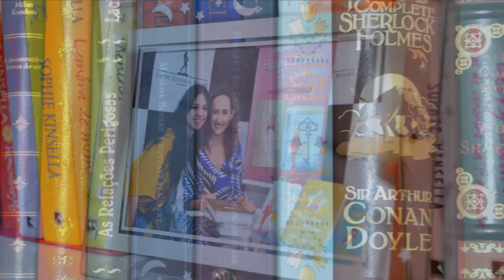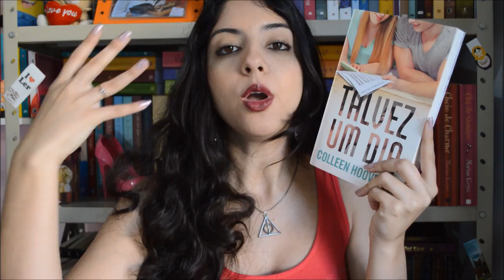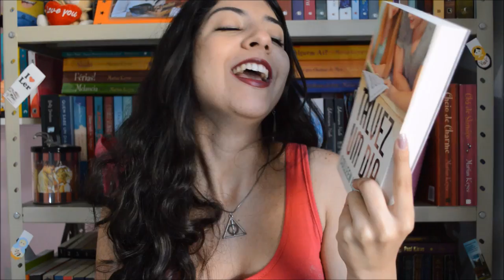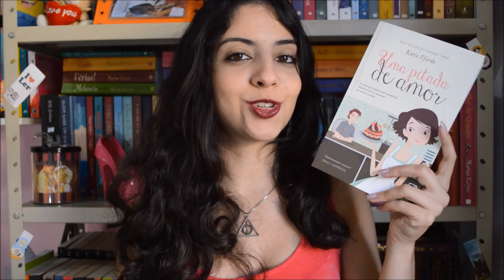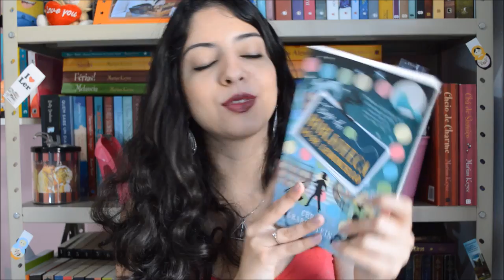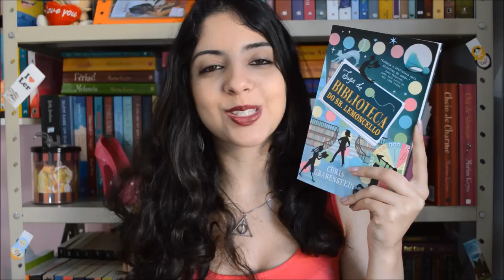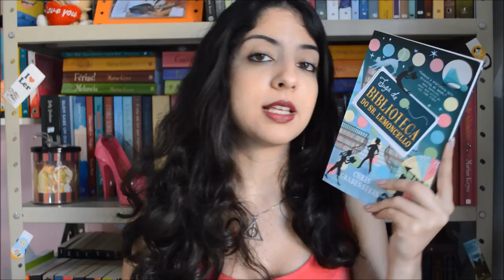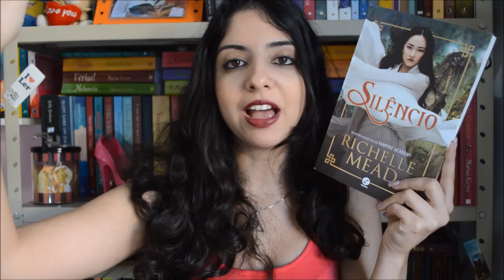[Minha Vida Literária] Leituras do Mês || Junho (2016)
No vídeo de "Leituras do mês", trago resenhas resumidas dos livros que li no mês anterior.
Nesse vídeo, trago as minhas leituras de Junho/2016!

[Livros & Fuxicos] Desafio Fuxicando Sobre Chick-Lits: Uma Pitada de Amor - Katie Fforde